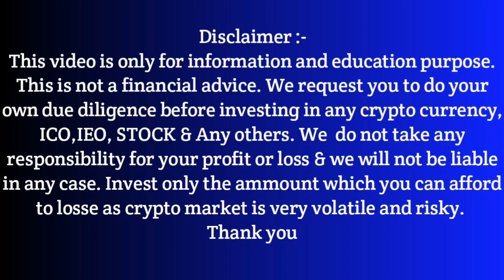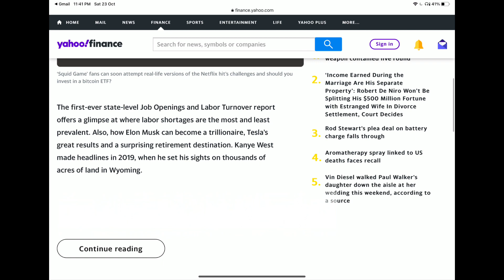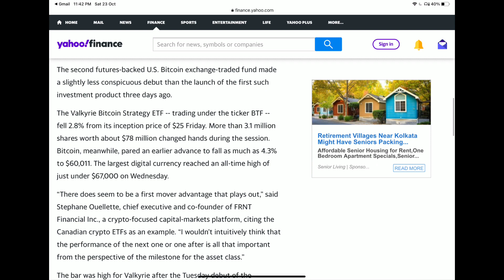Reddit Nft Token | Crypto News today | Tech Ranjan | Bitcoin News Today | Bitcoin Price Prediction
Referral I'd:- 9z9qubwa